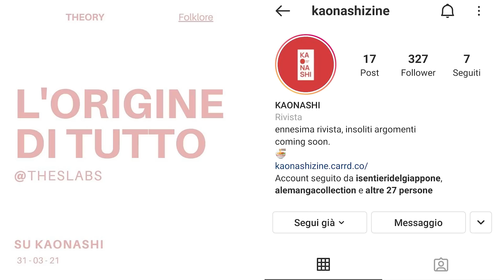Attack on Titan: "Cielo e Terra" - INIZIA IL CONTRATTACCO - Aot Stagione 4 Ep 16 [ITA] - Analisi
Attack on Titan Stagione 4 Episodio 16: inizia il contrattacco! Analizziamo insieme questo ultimo episodio della prima parte della S4 di Aot! Eren si trasforma e si prepara a combattere contro Reiner!

Tutti i diritti di musiche, immagini o qualsiasi altro elemento usato in questo video appartengono ai rispettivi proprietari. Contattatemi su instagram e vi darò i dovuti meriti nella descrizione!